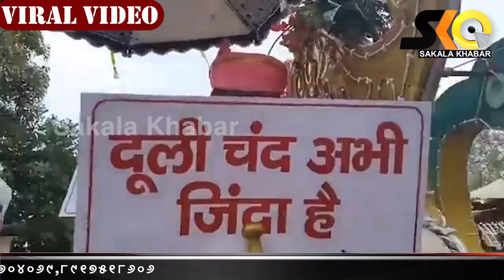ହରିଆଣା : ସରକାରଙ୍କ କାଗଜପତ୍ରରେ ମୃତ ଘୋଷିତ ହୋଇଥିବା ୧୦୨ ବର୍ଷର ବ୍ୟକ୍ତି କଲେ ଶୋଭାଯାତ୍ରା ।